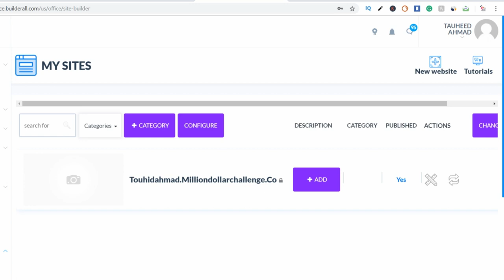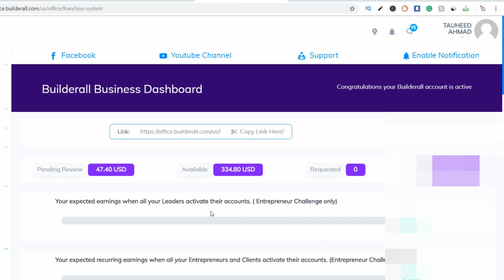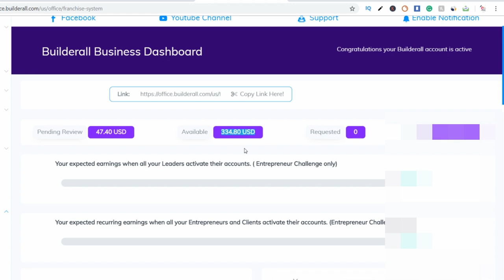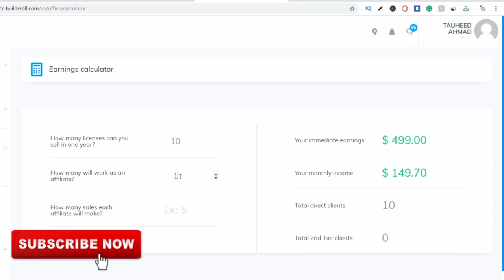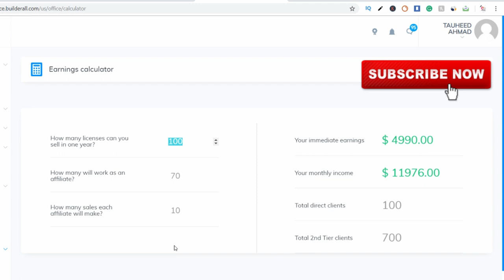Builderall affiliate marketing payment proof | earn on facebook by online money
In this video, I will Show you HOW CAN YOU EARN MONEY WEEKLY FROM HOME WITH BUILDERALL PAYMENT PROOF.

step-1 full plan of builderall affiliate products tools

Problem solved-
Builderall in hindi
Builderall hindi video
Builderall
builderall 30 day challenge
how to join builderall
builderall affiliate marketing in Hindi
builder all money making process
BUILDERALL PAYMENT PROOF
builderall payment on the week
builderall affiliate from india
builderall affiliate marketing in india
builderall payment proof
builderall payment review
builderall live payment proof

KEEP CONNECT
BE HAPPY.